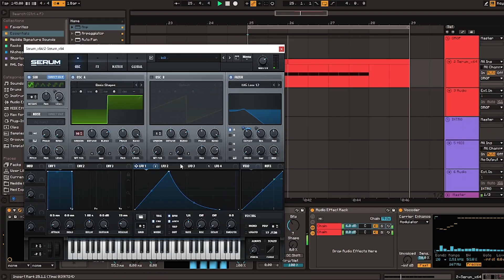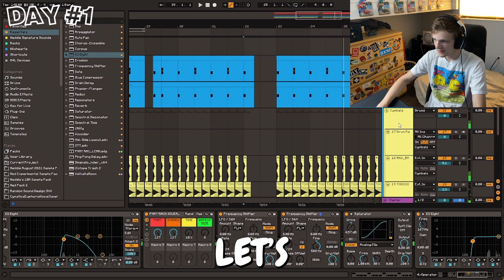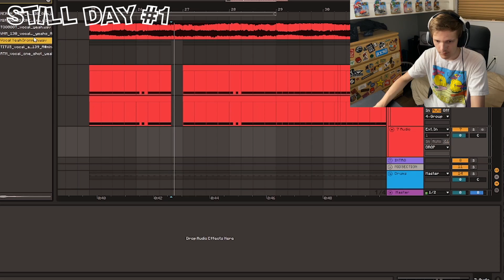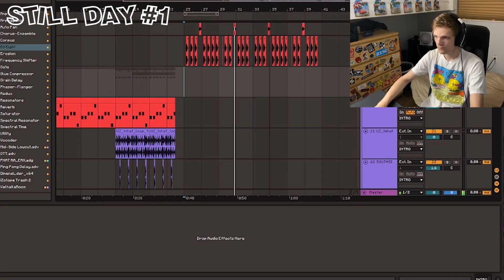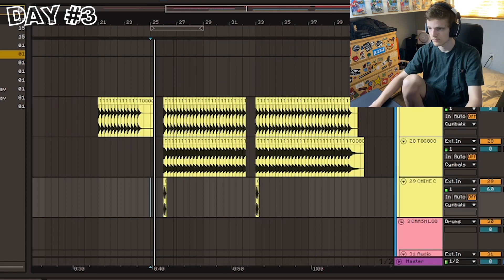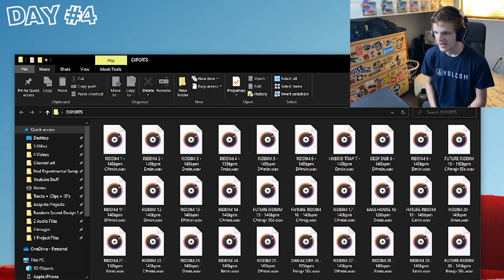I produced 30 songs in 5 days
Ranging from me making MARAUDA-style Tearout, to Leotrix-style Future Riddim, this challenge was INSANE. Make sure to stay until the end to see how this pans out...

This video was graciously edited by Bob Almighty :-)